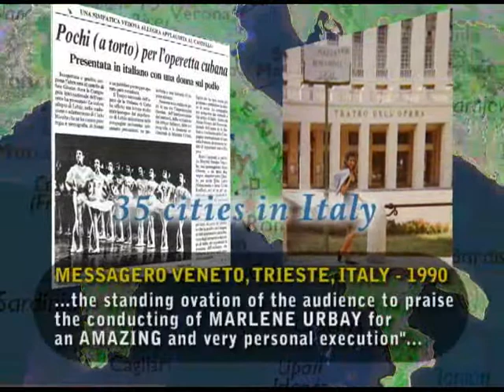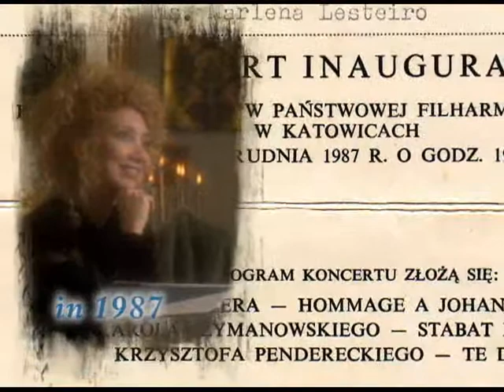MarleneUrbay2010.wmv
Marlene Urbay musical director and founder of Florida Chamber Orchestra